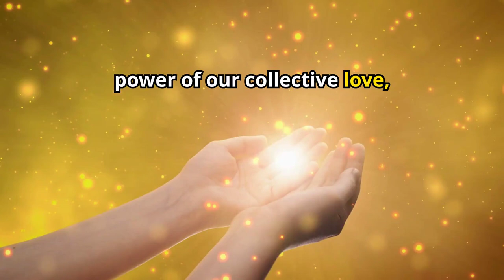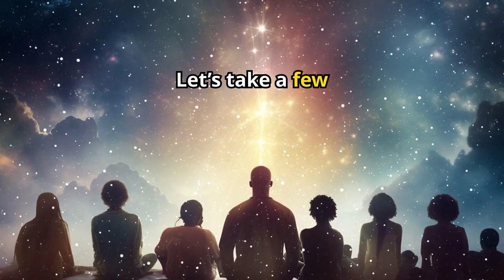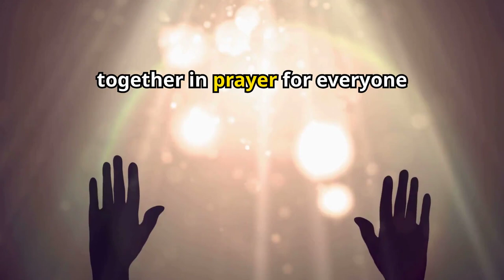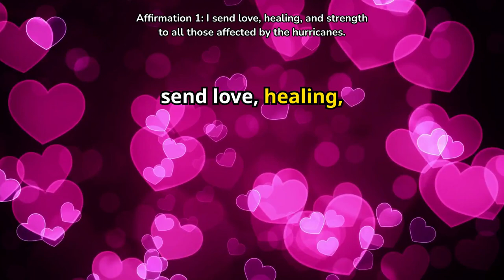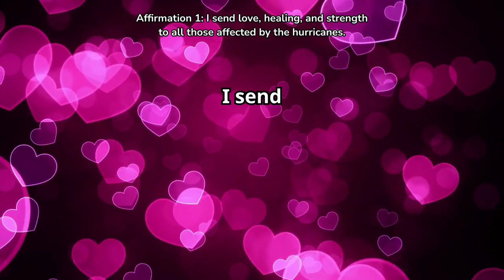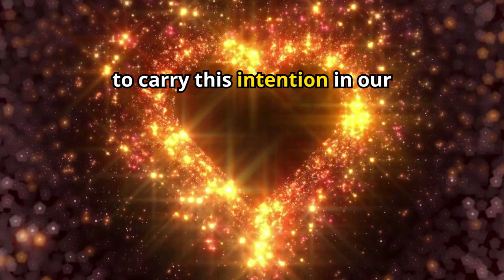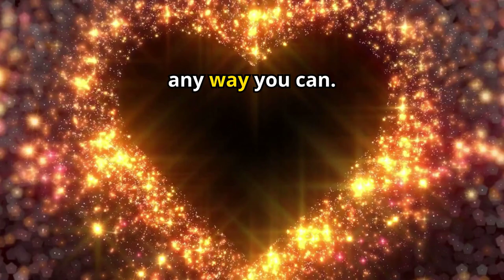Join Us in HEALING: Meditate & Pray for Florida and North Carolina 🙏 Send Positive Energy & Strength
In times of devastation and uncertainty, the strength of our communities is shown through love, support, and kindness.

As we come together in this meditation to send healing energy and prayers to the people of North Carolina and Florida, we invite you to consider another powerful way to help: through a donation to Samaritan’s Purse.

Samaritan’s Purse is on the ground providing immediate relief to those affected by the hurricanes, offering shelter, food, clean water, and hope to families who have lost so much. Your contribution, no matter how small, can make a world of difference to those in need right now.

By donating, you’ll be directly helping communities rebuild, recover, and find hope in the midst of hardship. Together, through prayer, healing energy, and tangible support, we can make a lasting impact.

Thank you for your generosity, your heart, and your prayers. Let’s continue to spread love, light, and hope to all those who need it most. 💖

Consider donating to support the creation of more inspiring content.

* Instant Calm: Quick Mindfulness Hacks for Stress Relief. Find Your Zen Fast! Help For Busy People